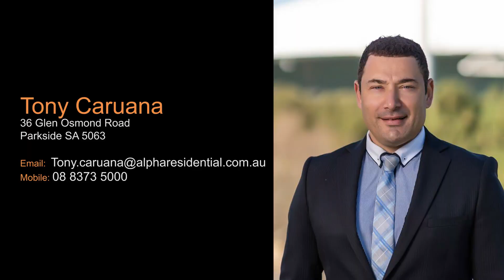26 Hallett Road, Wattle Park